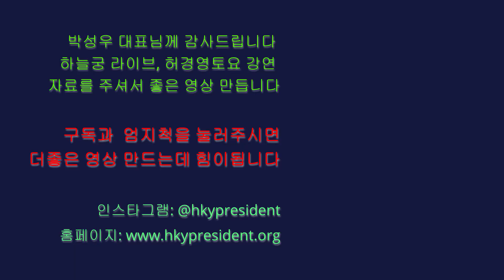허경영 DNA! 죄,카르마와DNA! DNA와 윤회의 비밀? 윤회쳇바퀴에서 벗어나고 싶으세요? Secret of DNA Reinkarnation Huh Kyung Young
오늘 주제는  DNA에 관한 질문입니다
DNA는 현생의 내 습관, 행동,병들이며  우리 뇌에 모두기록되어집니다 그리고 나의 내생으로 나타난다고 하셨죠.
DNA는 육적으로 영적으로 내려갑니다.  둘로 쪼개져 1. 업으로 2. 죄로  나뉘어 집니다.
영혼으로 이어지는DNA는 내생에 내게 직접 표현되는 나의 얼굴입니다.
육적인 차원에서는 업으로 자식에게 이어져  병으로 나타납니다. 암, 당뇨병...
즉 죄와 업으로 구분되어 내생으로 이어지는것 같읍니다.
그럼 현제생  DNA에 기록된 우리들의 질병, 행동,습관들이 어떻게 내생에 나의 자식들과 내자신의 내생에 이어져 나타나는지 자세한 설명 부탁드립니다.
그리고 총재님을 만난 인연들은 이 카르마 법에서 제외되어 직접 백궁으로 가게되는 축복을 받았으니 감사합니다, 사랑합니다.

Info Germany Frau Won, Kyung Ja
독일총괄 : (GMT+1) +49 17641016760

Hessen                       : Frau Park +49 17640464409
Rheinland Pfalz         : Herr Jo   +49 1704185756
Nordrhein Westfalen : Frau Lee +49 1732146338
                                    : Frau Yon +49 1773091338